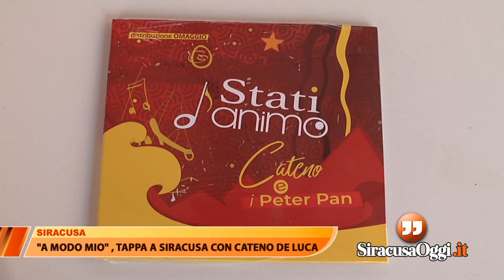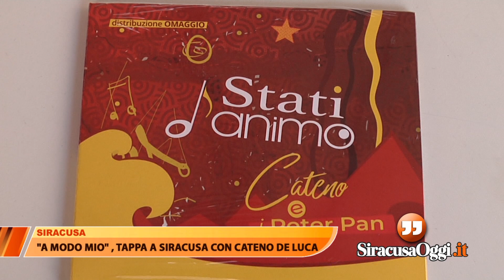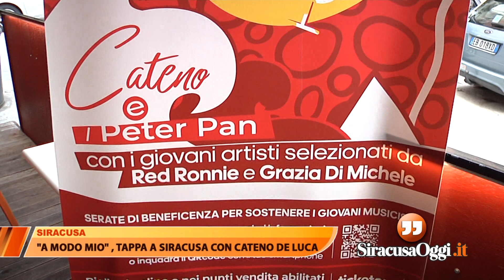"A modo mio" , tappa a Siracusa con Cateno de Luca